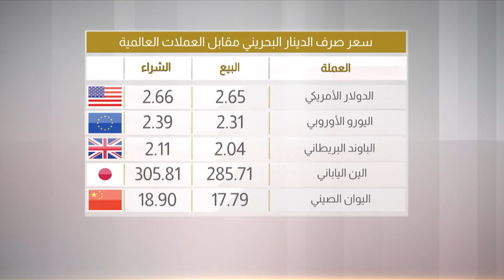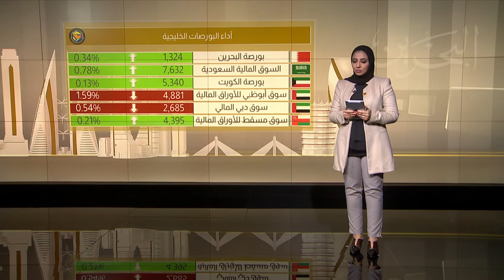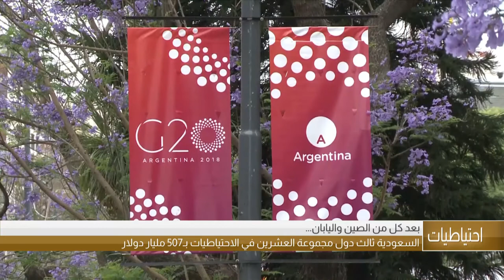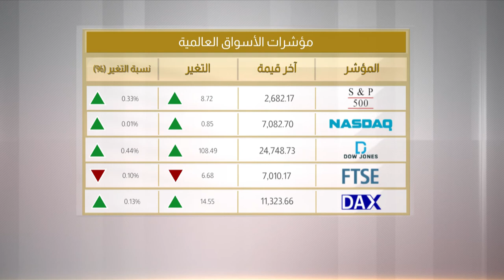البحرين مركز الأخبار : النشرة الإقتصادية 28-11-2018